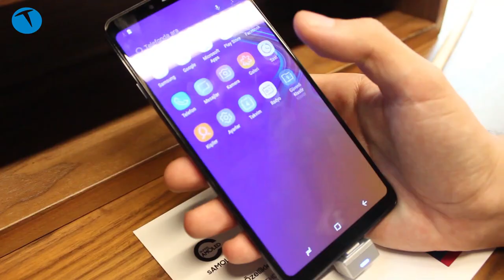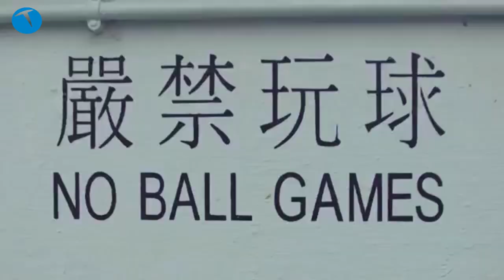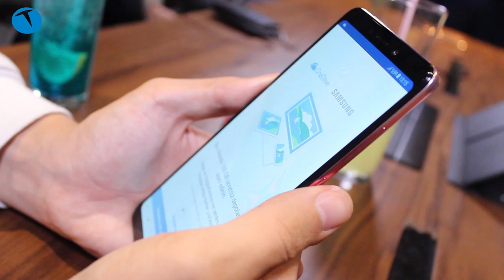Dünyanın ilk 4 arka kameralı telefonu: Samsung Galaxy A9!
Dünyanın 4 modüllü kameraya sahip ilk telefonu olan Samsung Galaxy A9'u kullandık. Kamera özellikleri gelişmiş bir telefon olan Samsung Galaxy A9 Kasım ayından itibaren Türkiye'de de satışa sunulacak.

Samsung Galaxy A9 (2018) teknik özellikleri

6.3 inç 1080x2220 piksel Super AMOLED ekran
Yüzde 80.5 ekran/gövde oranı
Qualcomm SDM660 Snapdragon 660 8 çekirdekli işlemci
Adreno 512 GPU
6/8 GB RAM seçeneği
128 GB depolama
microSD bellek kartı desteği
4 kamera modüllü ana kamera (8 Megapiksel Ultra Geniş Açı, 10 Megapiksel Telefoto, 24 Megapiksel ana kamera ve 5 Megapiksel alan derinliği kamerası)
Ana kamerada 4K 30 fps video kayıt
24 Megapiksel ön kamera
Ön kamerada Full HD video kayıt
3800 mAh pil

Bu içerikleri de izleyebilirsiniz:

İncelemeler

Röportajlar

Nasıl yapılır?

Kutudan çıkıyor

Otomobil

Oyun inceleme